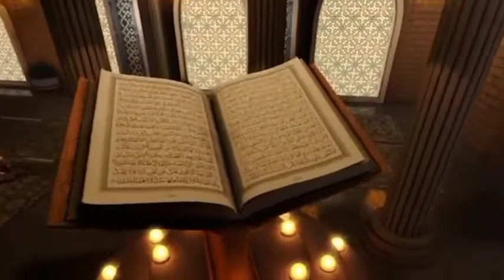Episode 14 Transmission Rehmat-e-Ramadan with Hamza Rizwi